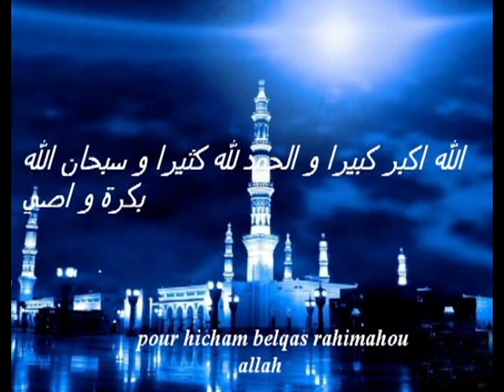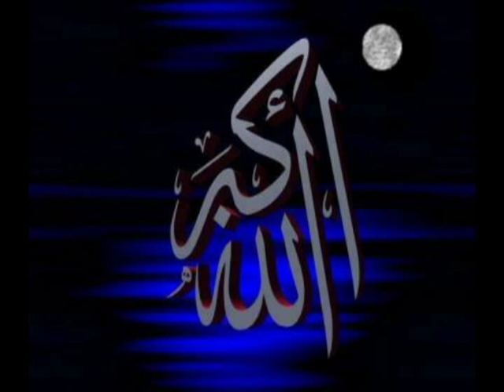for hicham belqas fnaire ( part2 )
j'aime fnaire d'une façon incroyable mais vrais !!